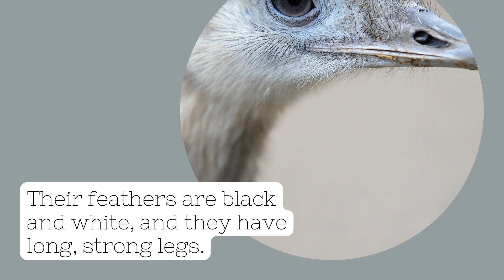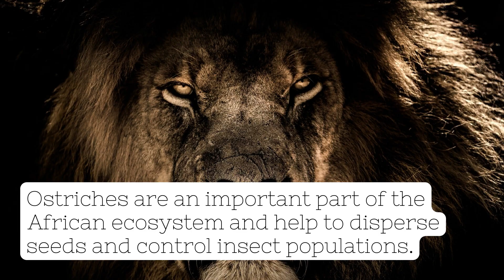Discovering the Mighty Ostrich: Some Fascinating Facts About the Largest Bird in the World